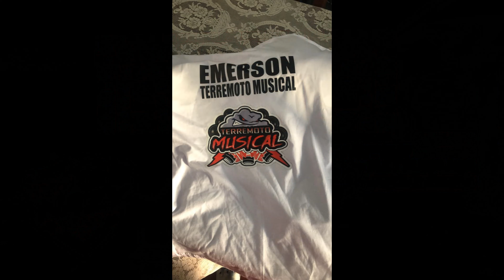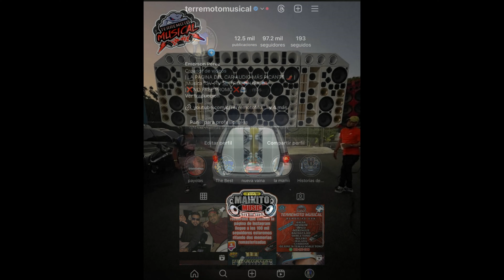Zion y Lennox ft. Baby Ranks - Es Mejor Olvidarlo - REMASTERIZADO - PARA MUSICOLOGOS